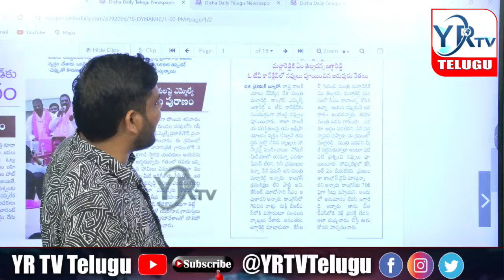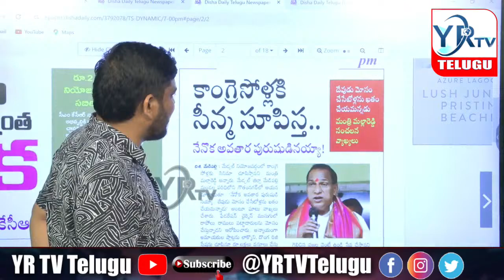నేను ఆటగాడిని.. తెలంగాణ మోడల్ కు రాడ్ దింపిన రంజిత్ || Malla Reddy Vs Ranjith || YRTV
🔴Live: బీఆర్ఎస్ నేతలను చెప్పులతో కొడుతున్న ప్రజలు? | Evening News Paper Live| BRS |  YR TV Telugu

🔴Live: కాంగ్రెస్ దెబ్బకు.. కేసీఆర్ ఉక్కిరి బిక్కిరి? | Evening News Paper Live| | YR TV Telugu

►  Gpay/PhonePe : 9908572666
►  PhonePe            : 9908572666